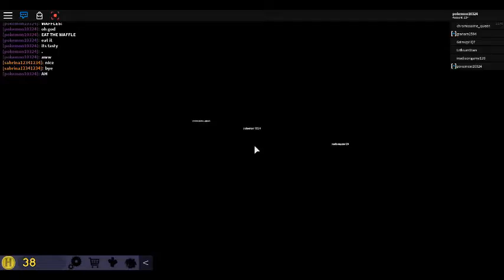The Normal Elevator : Joining Sabrina : JIGGLYPUFF IS THE BEST